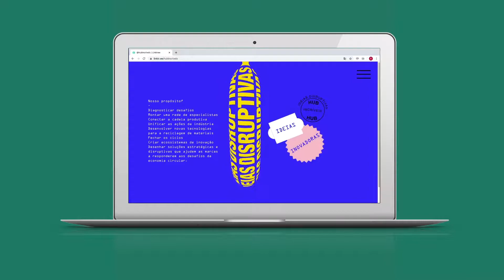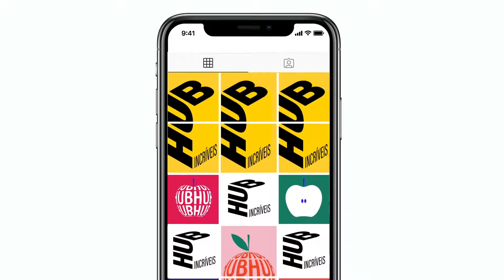Hub Incríveis - Branding e Linguagem Visual - Tátil Design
Assim como o Hub Incríveis, a Tátil também acredita no valor do trabalho em rede. Sabemos que quanto mais gente com a gente, mais impacto positivo no mundo.

Unimos inspiração com propósito coletivo pra fazer junto, somando nossa paixão por eco-inovação à nossa cultura co-criativa, conectando talentos com diferentes saberes e competências para desenhar uma identidade potente, original e contemporânea, capaz de dar protagonismo a uma marca que nasce com um desafio ambicioso: repensar o uso e o descarte de embalagens para gerar impacto positivo no mundo.

Ficha Técnica:
Direção Criativa: Fred Gelli, Ricardo Bezerra e Beto Biscesto
Executiva de Negócios: Bianca Cruz
Estratégia: Juliana Barreto
Estratégia Digital: Luiza Magalhães
Design: Alexandre Opipari, Rodrigo Presotto e Mariana Garcia
Conteúdo: Mila Bartilotti e Ana Cunha
Produção: Valéria Forte